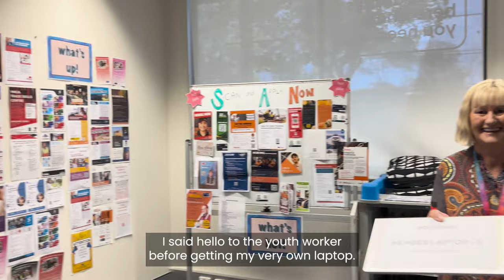Kingston Transition to Work | Video Tour | What Happens On Your First Day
At Kingston Transition to Work, our goal isn't just about finding you a job, it's about helping you build the skills, confidence, and qualifications you need for a brighter future. Step into our Kingston Transition to Work hub, where we're dedicated to assisting young people to find sustainable employment.